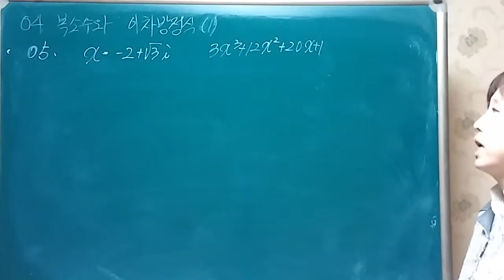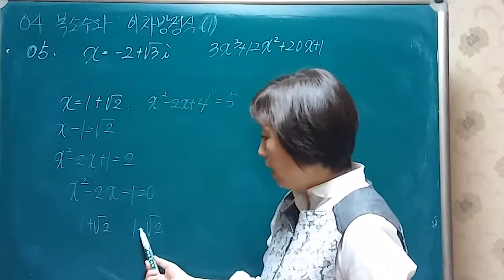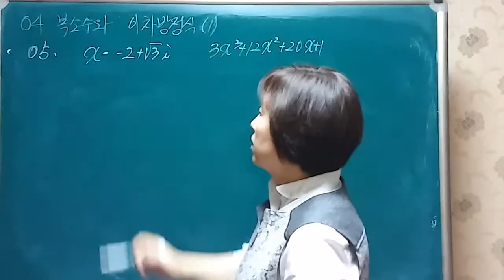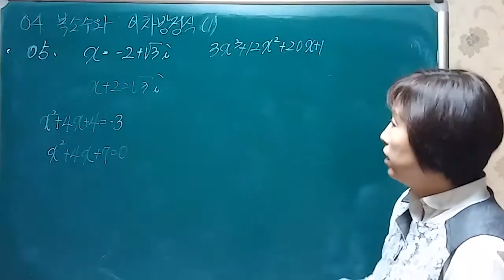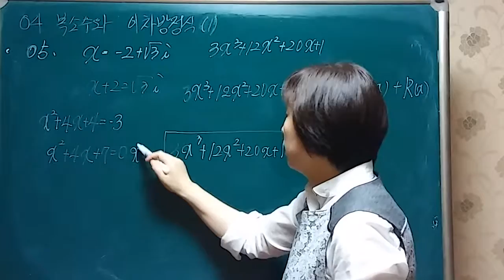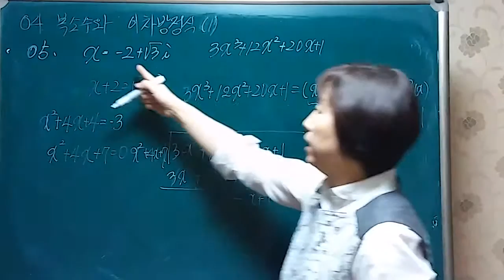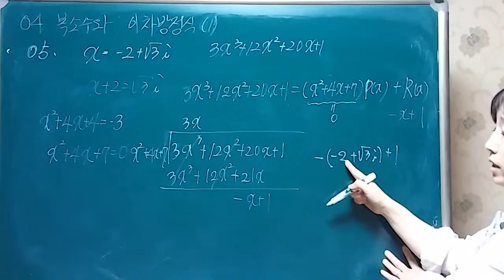복소수와 이차방정식(1) 유형확인 05